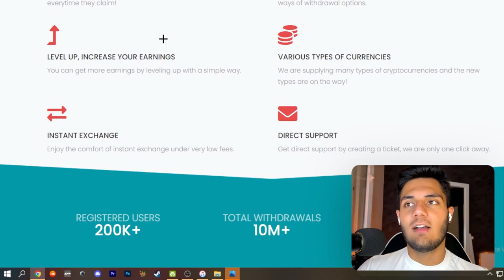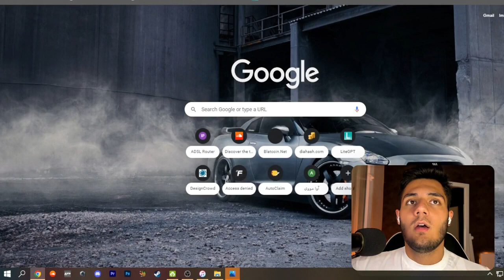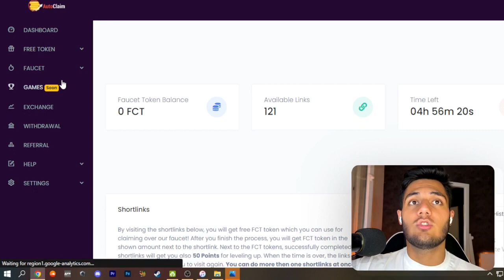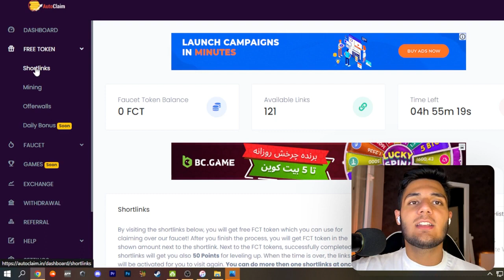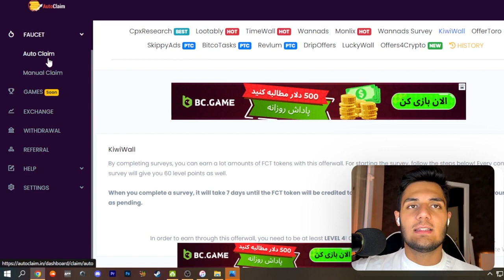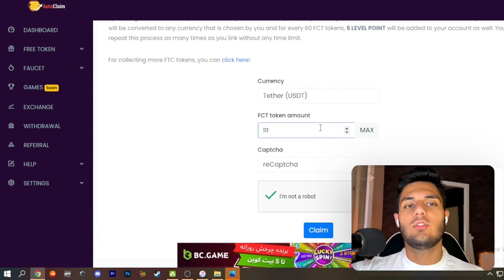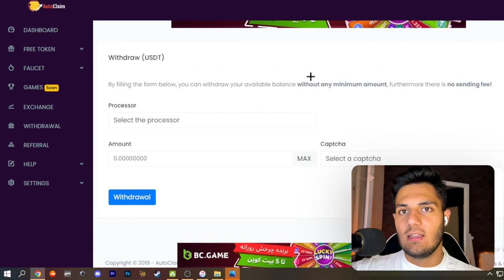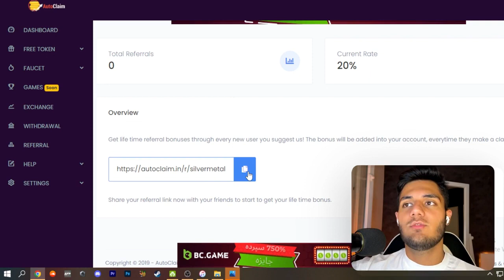کسب درآمد دلاری آنلاین واقعی رایگان | با دیدن هر تبلیغ 0.1$ برداشت بزن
داخل این ویدیو میخوام بهتون کسب درآمد دلاری آنلاین واقعی رایگان آموزش بدم  و  با استفاده از این روش میتونید خیلی راحت با دیدن هر تبلیغ 0.1$ برداشت بزن